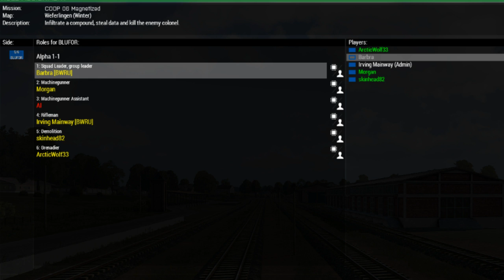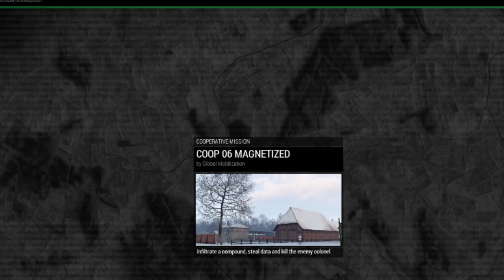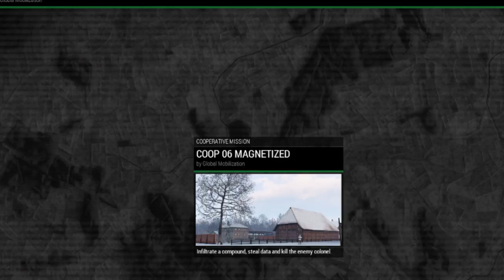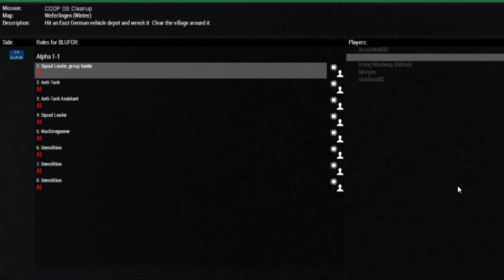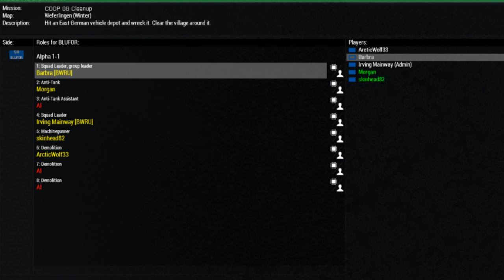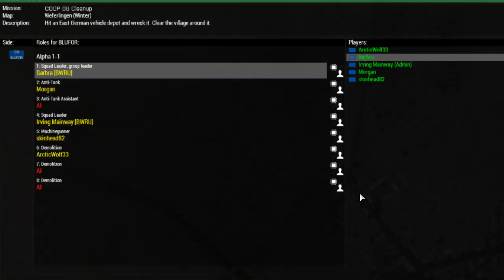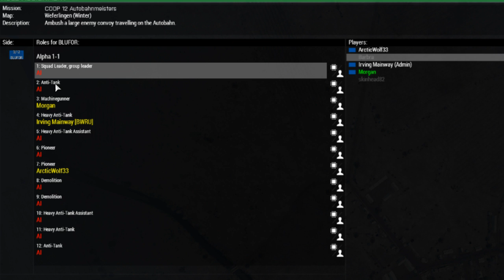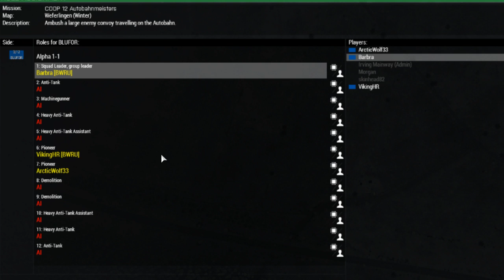Arma 3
Arma 3 Global Mobilization. Trying out the mod/DLC thing.